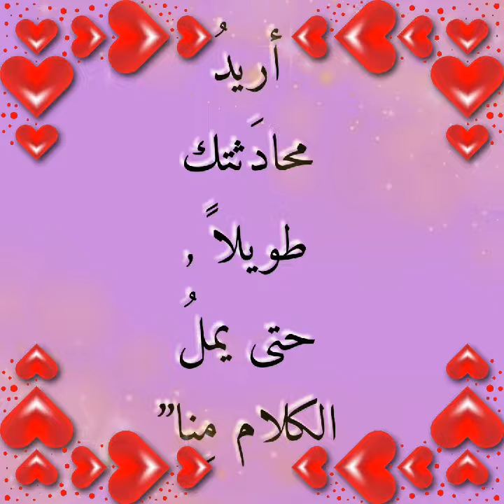💋رساله في منتصف الليل 💋